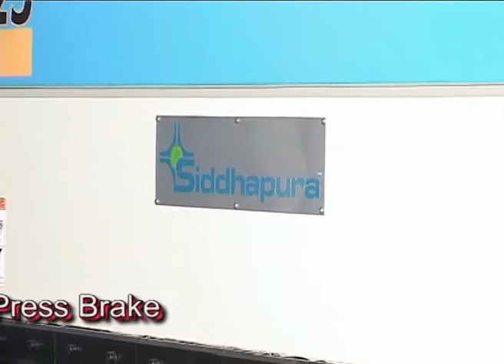Hydraulic Press Brake Machine | Sheet Bending Machine | Press Brake +91 7567444666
Siddhapura Machine Tools (Rajkot, Guj.) Corporate Office :
Dhebar Rd, opp. Mehta Petrol Pump, Vijay Plot, Bhakti Nagar,
Rajkot, Gujarat 360002

Lipson Machine Tools Pvt.Ltd (Rajkot ,Guj.) Factory & Registered Office ;
"SIDDHAPURA", Plot No. 1, Survey No. 96/1P, Gundasara Road, Opp. Muscat Polymers, Veraval (Shapar), Tal. Kotda-Sangani, Dist. Rajkot (Guj.) India., Veraval, Gujarat 360024

Siddhapura Machine Tools is Leading Manufacturer of Sheet Metal Machinery . Our company manufactures machines like: Shearing Machine,Press Brake Machine,Rolling Machine,Bending Machine,Power Press Machine

अगर भाइयों आपका कोई सवाल है तो कमेंट करें अगर आप हमसे संपर्क करना चाहते हैं तो हमें इस पर मेल करें

Siddhapura Machine Tools
Lipson Machine Tools Pvt.Ltd